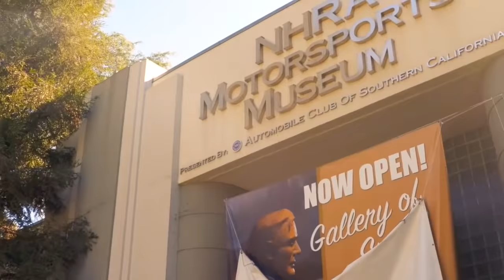Night at the Museum: Stone, Woods & Cook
Back in the mid 60s cars like the Stone, Woods & Cook Willy were the stars of the sport.